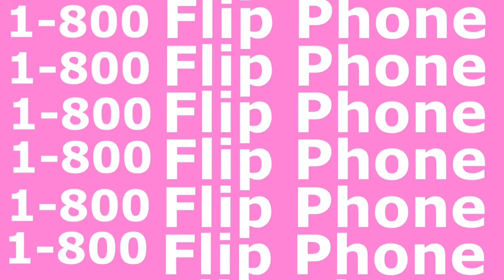Flip Phone "Hotline Bling" Parody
I used the background music from a hotline bling piano tutorial. Credit to them
I used the speak selection to speak the lyrics. Credit to Apple.
Lastly I used Garage Band, and IMovie to edit the video. Credit to both apps.